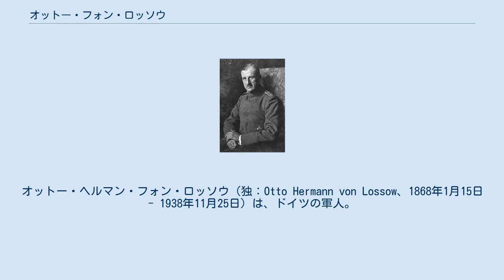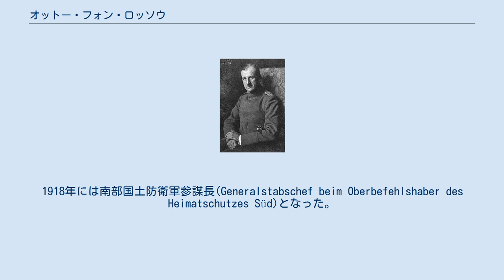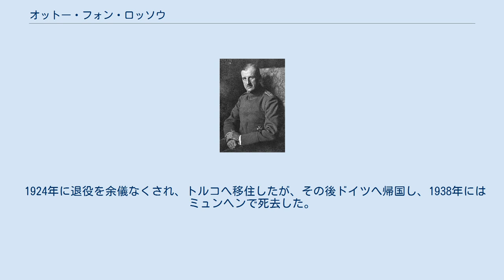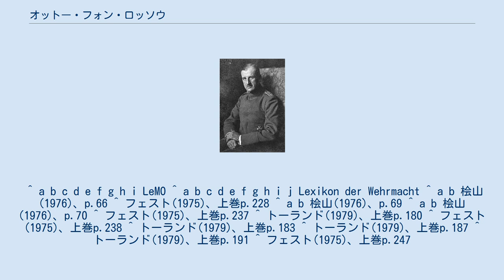オットー・フォン・ロッソウ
オットー・ヘルマン・フォン・ロッソウ（独：Otto Hermann von Lossow、1868年1月15日 - 1938年11月25日）は、ドイツの軍人。
 バイエルン王国ホーフ出身。
父は地主のオスカー・フォン・ロッソウ(Oskar von Lossow)。
母はその妻ヨハンナ(Johanna)。
1886年に実科ギムナジウムを出て、バイエルン近衛歩兵連隊に入隊。
まもなくミュンヘンのバイエルン戦争大学(Bayerische Kriegsakademie)に入学し、1888年に卒業すると少尉に任官した。
1900年から1901年には東アジア遠征第2歩兵旅団の旅団長副官として義和団の乱に揺れる大清帝国に派遣され、義和団の鎮圧に参加した。
1908年には少佐に昇進するとともにプロイセン参謀本部に配属された。
バイエルン王国第8歩兵連隊「大公フリードリヒ2世、フォン・バーデン」に大隊司令官として配属された。
1911年に中佐に昇進するとともにオスマン帝国に軍事指導官として派遣され、オスマン帝国軍参謀本部に所属した。
バルカン戦争にはオスマン軍歩兵師団の師団長として参加。
 1914年に第一次世界大戦がはじまると西部戦線のバイエルン第1予備軍団の参謀長となった。
1915年7月にオスマン帝国コンスタンティノープルのドイツ大使館の駐在武官となる。
1916年に少将に昇進。
1918年には南部国土防衛軍参謀長(Generalstabschef beim Oberbefehlshaber des Heimatschutzes Süd)となった。
 戦後、ドイツの敗戦と皇帝退位に失望して一時軍務を離れるも1919年にはヴァイマル共和国軍の工兵隊や歩兵学校の司令官に就任して復帰した。
1922年12月にアルノルト・フォン・メール(de)に代わってミュンヘンに駐留する国軍第VII軍管区の第7師団師団長となる。
さらに第VII軍管区司令官となる。
 1923年9月にグスタフ・フォン・カール元バイエルン首相がバイエルン州の立法権と行政権を併せ持つバイエルン州総督に任命された。
これによりバイエルン州議会とバイエルン州政府は力を喪失する一方、バイエルン駐留第VII軍管区司令官のロッソウ少将とバイエルン治安警察長官のハンス・フォン・ザイサー(de)大佐の発言権が拡大し、バイエルン州はカール、ロッソウ、ザイサーによる三頭政治体制に移行した。
カール総督はバイエルン保守の典型であり、中央政府のグスタフ・シュトレーゼマン首相やヴェルサイユ条約に反対し、フランスのルール地方占領に反対した。
また自由主義者、社会主義者、共産主義者を嫌った。
バイエルンのヴィッテルスバッハ王家の復活も視野に入れていた。
カールは、ベルリン進軍を狙うナチ党をはじめとするバイエルン右翼・保守勢力と緊密に連絡を取り、ベルリン中央政府への敵対を強めた。
ロッソウ少将はヴァイマル共和国軍をバイエルン側に取り込もうとハンス・フォン・ゼークトとの仲介役になっていたといわれる。
恐らくそれを危険視されて10月20日には中央政府の国防相オットー・ゲスラーがロッソウ少将を第VII軍管区司令官から解任すると発表した。
これに対してカールは第VII軍管区をバイエルン国軍に改組すると宣言しロッソウ少将をバイエルン国軍司令官に任命した。
そしてまもなくカール政府はベルリン進軍を決意し、ナチ党の突撃隊が所属する闘争同盟などに対してその準備を開始させたが、ゼークトから早まらないよう説得があったこともあり、カールはベルリン進軍について日和見になっていった。
イライラしたナチ党党首アドルフ・ヒトラーはカールを除いてロッソウ少将とザイサー大佐と組んでベルリン進軍を起こそうとしたが、ロッソウもザイサーもカールを除く事には消極的だった。
 ヒトラー率いるナチ党は11月8日夜にカール、ロッソウ、ザイサーが演説中だった「ビュルガーブロイケラー」を占拠して強引にベルリン進軍を迫った（ミュンヘン一揆）。
ヒトラーの説得にたいしてカールやザイサーはヒトラーに抗議したが、ロッソウは口をつぐんでいた。
その後、エーリヒ・ルーデンドルフ大将が到着し、ルーデンドルフから説得を受けると軍人のロッソウ少将が真っ先に大将からの命令としてこれを受け入れ、一揆への協力...